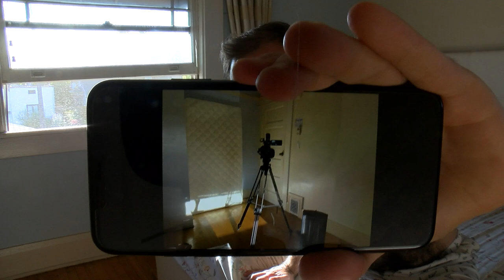5g 🍄 Heroic Dose — Full Recorded Trip — April 2021